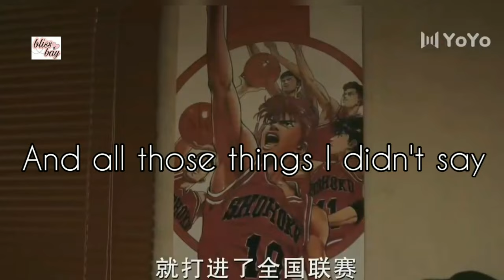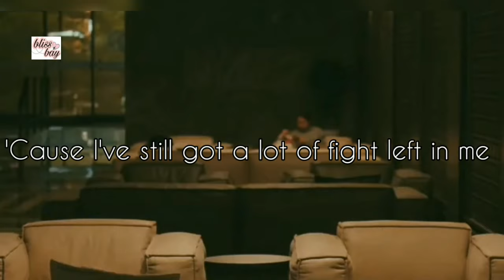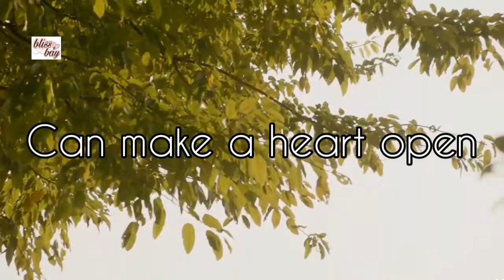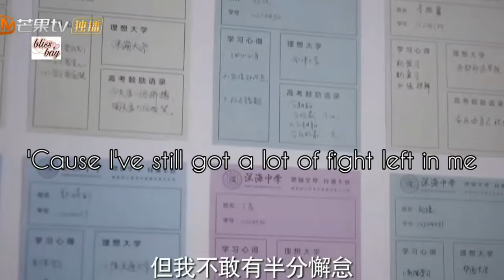Fight song|| study motivation|| ✊🔥🔥you can do it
Life has two rules:
1) never quit
2) Always remember rule no #1

Great motivational video for you all guys I tell you that you should never quit in your life in any situation. You have to face it and win it .  Just stay calm😌😌 and say : I CAN AND I WILL , JUST WATCH ME 🔥🔥✊✊